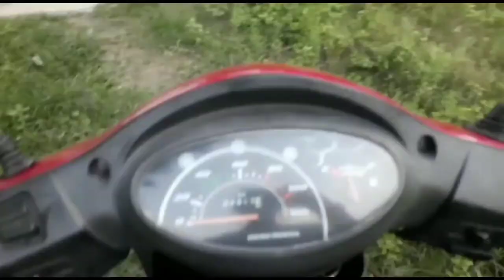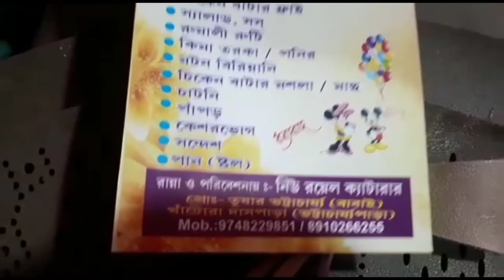BIRTHDAY PARTY VLOG 🥰/ BIRTHDAY PARTY VLOG 🥰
Hi Everyone !
Hope you all doing well. In this video. I have shared Birthday celebration vlog. Whatever we celebrated i just shared with you all in this video. Hope this video like by you all.

 bye bye 😘)